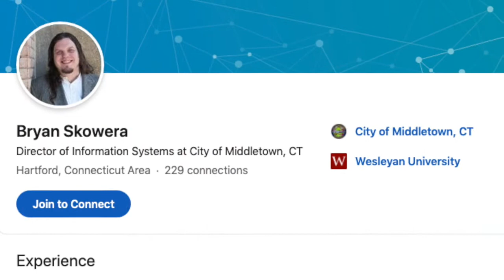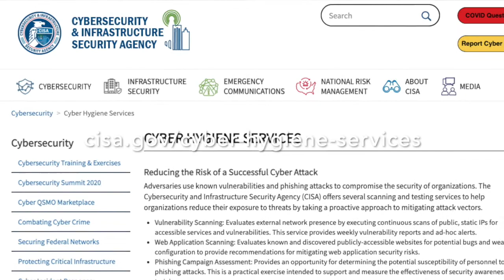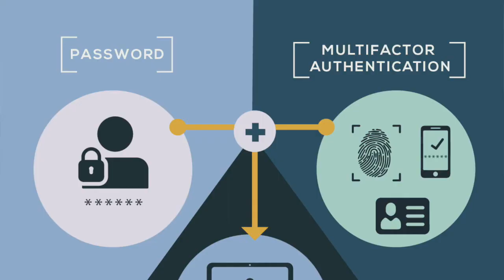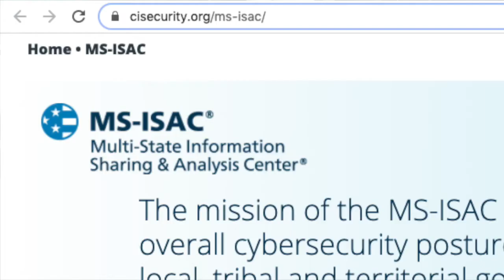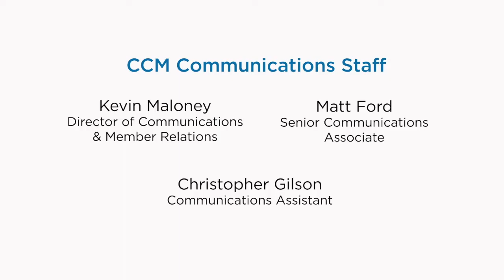The Municipal Voice - Information Systems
Your home is likely filled with objects that can connect to the internet, like your computer or cell phone, but also probably your TV, maybe even your refrigerator and thermostat. More and more we’ve become attached to an internet of things, and each of those represents a way for a hacker to get into your system. For municipalities, building a secure and resilient IT network involves covering all bases, from work from home computers to the infrastructure in Town Halls. Joining us today are Bryan Skowera, Middletown Director of Information Systems; Francisco Palacio, President of Digital BackOffice, and Dale Bruckhart of DBO to talk municipal systems from the bottom up.